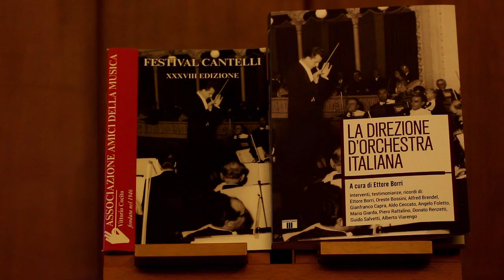Ettore Borri presenta il libro "La direzione d'orchestra italiana" - Zecchini Editore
IL LIBRO:
Ettore Borri (a cura di)
La direzione d'orchestra italiana
Interventi, testimonianze, ricordi di: Ettore Borri, Oreste Bossini, Alfred Brendel, Gianfranco Capra, Aldo Ceccato, Angelo Foletto, Mario Giarda, Piero Rattalino, Donato Renzetti, Guido Salvetti, Alberto Viarengo

Il Convegno di studi La direzione d'orchestra italiana (Novara, 25 novembre 2019) affronta una prima trattazione organica di questo complesso argomento che colloca all'interno dello sviluppo storico, artistico e sociale, i grandi direttori d'orchestra italiani. Questa tematica ha assicurato l'interesse e l'adesione di eminenti musicologi e acclarati studiosi: Ettore Borri, Oreste Bossini, Angelo Foletto, Piero Rattalino e Guido Salvetti ne hanno tracciato il panorama storico; ancora Angelo Foletto, Mario Giarda, Alberto Viarengo hanno fornito un approfondimento critico sulla figura di Guido Cantelli. Il Convegno ha accostato all'approccio scientifico e accademico le testimonianze dirette di celebri interpreti: Alfred Brendel, Aldo Ceccato e Donato Renzetti, le cui autorevoli riflessioni hanno confermato la vivacità e l'attualità del delicato e profondo tema interpretativo.
Gli Amici della Musica V. Cocito di Novara ringraziano il Comune di Novara, il Mibact e Fondazione Cariplo, sensibili sostenitori di questa significativa azione culturale.